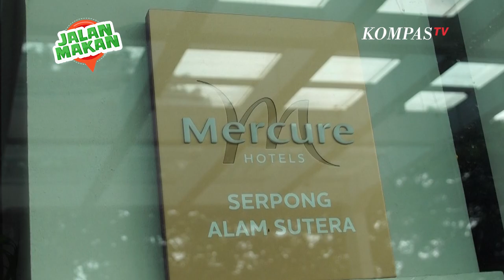Iga Bakar Super dan Bebek Sambal Matah ala Resto Mint & Pepper Alam Sutera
KOMPASTV - Kalau lagi melipir ke Alam Sutera, ada satu kafe yang bisa coba dikunjungi nih, tepatnya di resto Hotel Mercure Alam Sutera.

Selain iga bakar dan menu bebek yang jadi andalan, staycation bulan puasa di Hotel Mercure Alam Sutera juga asyik lho!

Seperti apa serunya JALAN MAKAN episode kali ini, pantengin terus Youtube Channel Cerita Rasa, Premiere hari ini Sabtu, 16 April 2022 pukul 16.00WIB.